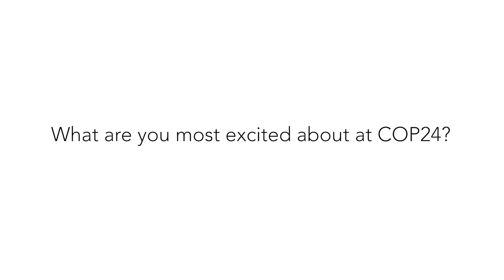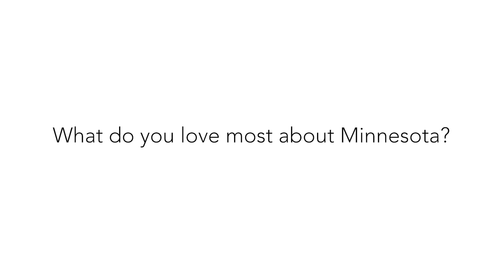Michelle Courtright: Window into COP24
Michelle Courtright, CEO at Fig + Farro, is heading to Poland for the UNFCCC's international climate negotiations through Climate Generation's Window into COP24 program.